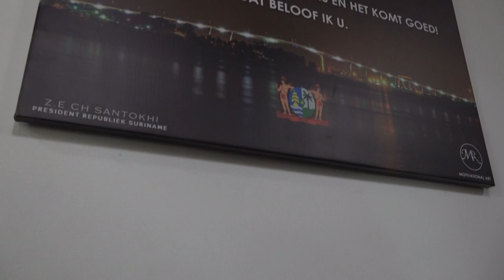INSTALLATIE NATIONALE LOONRAAD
De Nationale Loonraad is op woensdag 28 april officieel geïnstalleerd op het kabinet van de president. De Nationale Loonraad is een orgaan dat is vastgelegd in de wet minimumloon en op basis daarvan vond de installatie plaats. Een belangrijke taak is het evalueren en uitbrengen van advies aan de private en publieke sector.